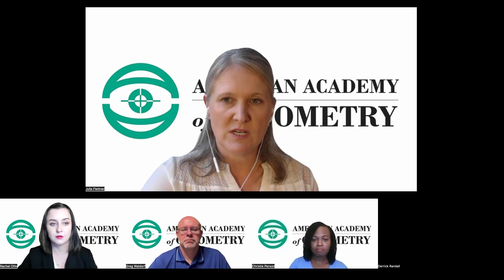American Academy of Optometry - New Membership Q&A Recording, Sept 25, 2024